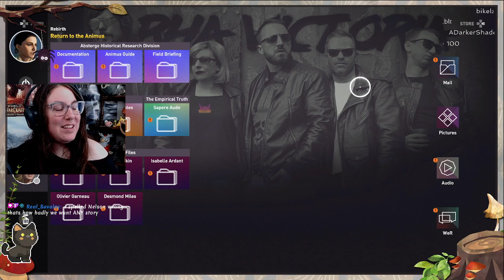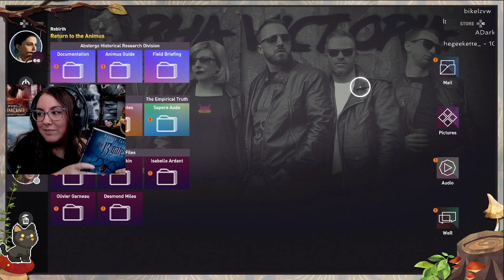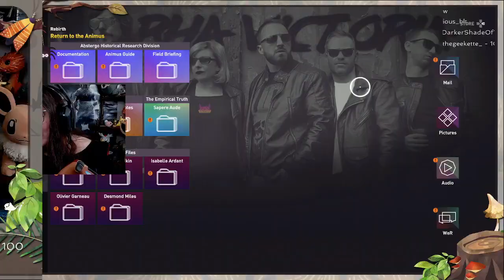I Am No Longer Medjay | AC Origins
I upload my past live streams either the same day they were broadcasted, or the following day!
I stream Monday - Friday every week unless something comes up in real life that makes it so I can't stream one day, but otherwise it is consistent every week.